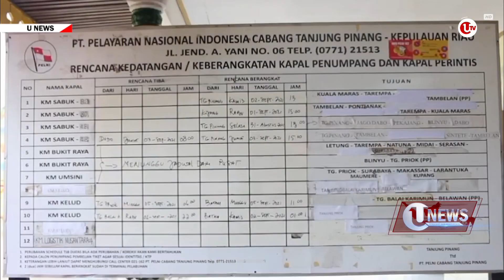KM SABUK NUSANTARA BERLAYAR KE NATUNA | U-NEWS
Tanjungpinang - PT Pelni kembali membuka jalur pelayaran KM Sabuk Nusantara, dengan rute menuju Natuna.

Berikut Liputannya.